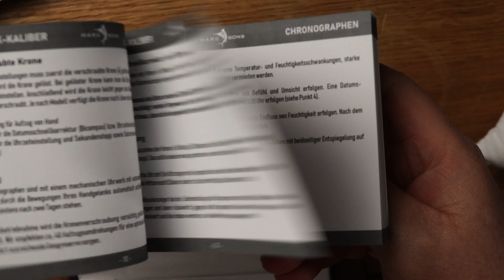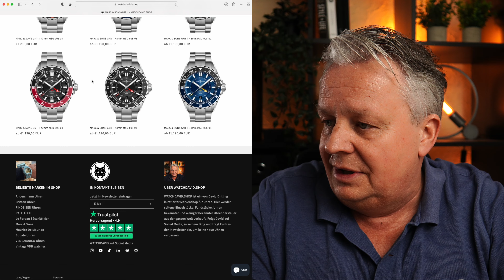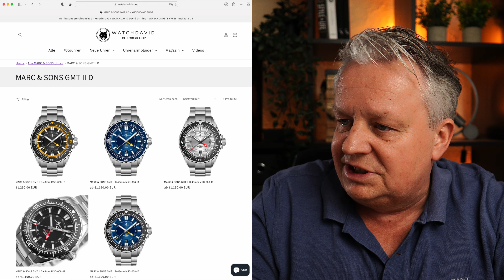Zwei Traumhafte GMT mit Navy Pilot Genen - MARC & SONS GMT II D 43mm MSG-008-13 & 14 Test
Marc & Sons entwickelt sich langsam aber sicher zu meiner Go-to-Marke im Premiumsegment. Neben Taucheruhren und Chronographen sind es nun also auch die GMT-Modelle, die man sich näher anschauen sollte.

Die Marc & Sons GMT II D basiert grundlegend auf derselben Plattform wie der Chronograph. Dadurch büßen beide zwar etwas an Eigenständigkeit ein, aus unternehmerischer Sicht ist der Schritt jedoch nur logisch. Man konstruiert ein Gehäuse, dessen Basis man dann zu dem weiterentwickelt, was gebraucht wird. Chronograph oder GMT? Alles ist denkbar.

Auch die GMT II D erweist sich als vielseitige Allrounderin, die man zu jeder Gelegenheit tragen kann. Sie ist sportlich , schick, zeitlos, unkompliziert, aber nie langweilig. Das sind die Eigenschaften eines gelungenen Daily Rockers. So einer ist die GMT II D in meinen Augen definitiv.

In meinem Shop kostet das Modell aktuell 1.290,- Euro. Im Folgenden gelangst Du über die Links dorthin, zu Marc & Sons und zu noch mehr GMT-Modellen, die ich bereits testen durfte.